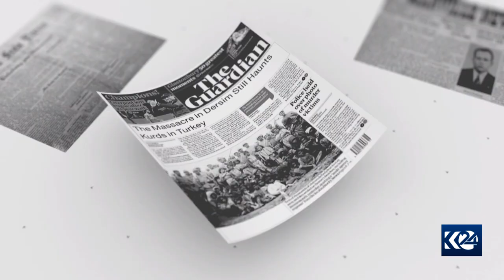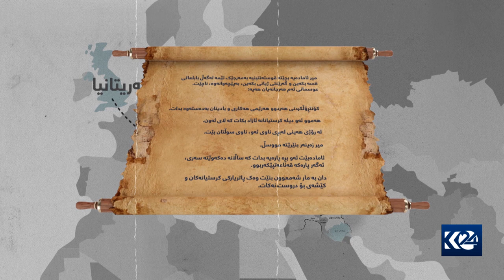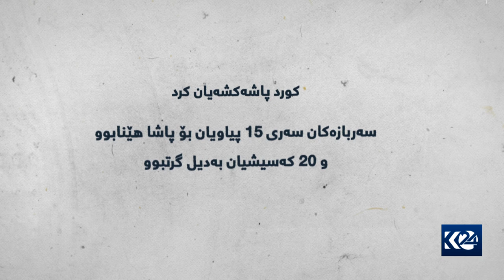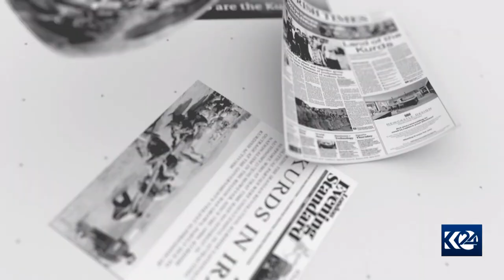کوردستان لە ئەرشیفی بێگانەدا | میر بەدرخان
کوردستان لە ئەرشیفی بێگانەدا 11/5/2022